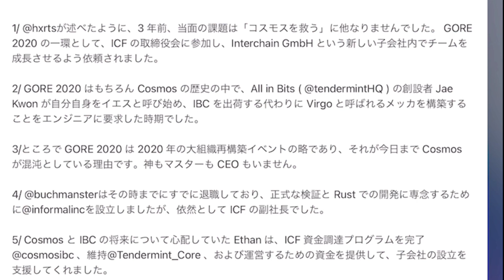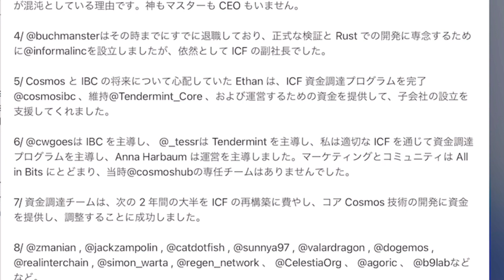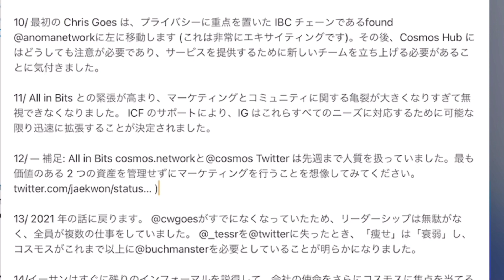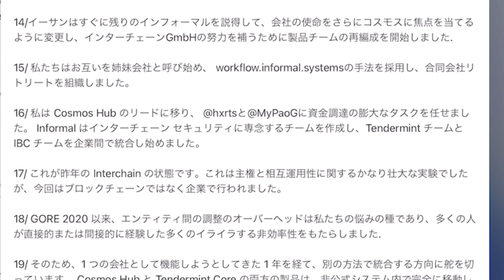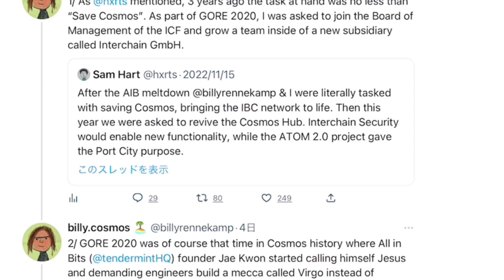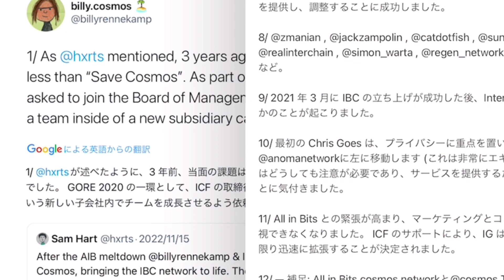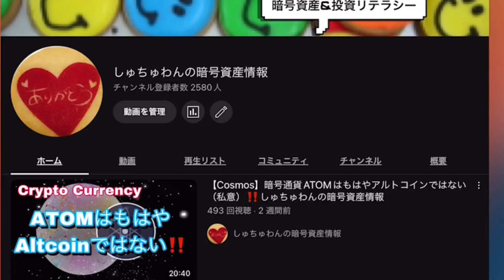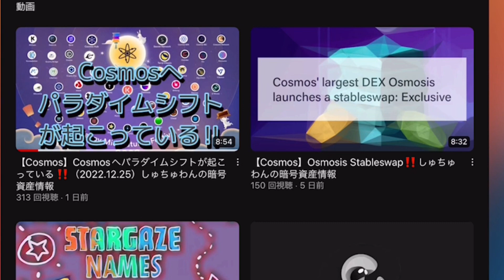【Cosmos】Cosmosの過去から未来をレネカンプ氏が語る‼️大型YouTuber Coin BureauがCosmosにかなり強気‼️（2022.12.27）しゅちゅわんの暗号資産情報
「しゅちゅわんの暗号資産情報 公式オープンチャット」

ハードウェアウォレット
公式レッジャーナノX、SPlusの購入はこちら

Huobi 口座開設するだけで1000円‼️